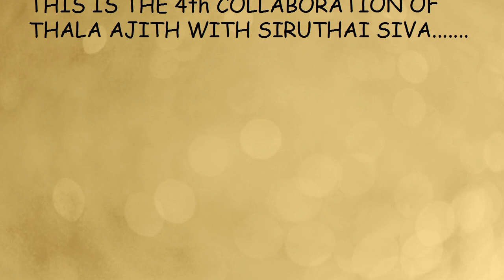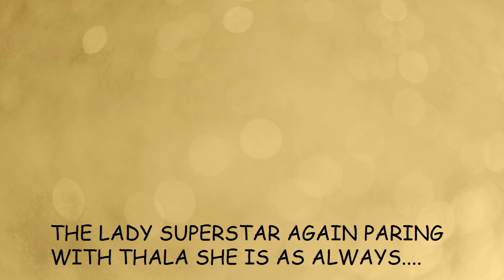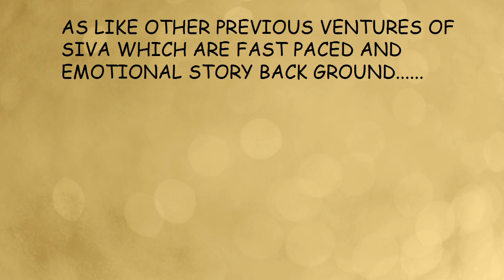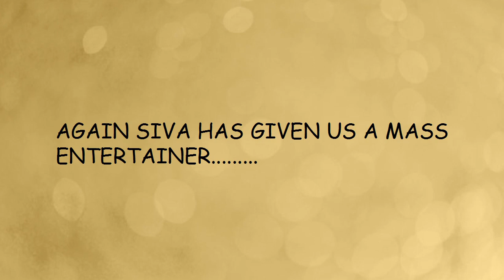VISHWASAM TRAILER REVIEW l RIPPA TUBE l THALAE AJITH KUMAR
THIS IS A WHITE BOARD ANIMATION REVIEW OF THE THALA AJITHS VISWASAM TRAILER